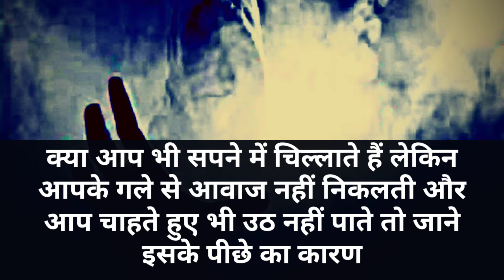क्या आप भी सपने में चिल्लाते हैं लेकिन आपके गले से आवाज नहीं निकलती || Dream || Nightmares || Truth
कई सपने और हरकतें ऐसी होती हैं जो कई लोगों के साथ होती हैं जैसे कि सपने में आप चिल्ला रहे हैं लेकिन आपकी आवाज नहीं निकल रही और आप उठना चाहते हैं लेकिन आप उठ ही नहीं पाते।  ऐसा कई लोगों के साथ होता होगा।  तो यह साधारण बात भी नहीं है और इसके पीछे कोई बहुत बड़ी वजह भी नहीं है लेकिन फिर भी आपको इस बारे में पता होना चाहिए कि आखिर ऐसा क्यों होता है।

तो चलिए जानते हैं इस बारे में।  जब हमारा दिमाग बहुत अधिक थक जाता है तो हमारे बिस्तर पर जाते ही हमें नींद आ जाती है। और जब हम दिमाग में बहुत सारी बातों को सोचते हैं तो हम सो तो जाते हैं लेकिन कुछ चीज़ें फिर भी हमारे दिमाग में चलती रहती हैं और हमारा दिमाग उस समय शून्य की स्थिति में पहुँच जाता है।  जैसे ही हमारा दिमाग शून्य की स्थिति में पहुँचता है हम एक तरीके से मृत हो जाते हैं और जब हम उस स्थिति से जागते हैं और हम वापस आना चाहते हैं तो यह मुश्किल हो जाता है क्योंकि हमारा दिमाग उसी स्थिति में रहना चाहता है लेकिन हमारी आत्मा हमारे शरीर की ओर आकर्षित होती है। और मृत शरीर में वापस आत्मा को लेकर आना आसान नहीं होता है।

इसलिए ऐसा होता है कि हम चिल्लाने की कोशिश करते हैं लेकिन हमारे गले से आवाज ही नहीं निकलती और हम उठने की भी बहुत कोशिश करते हैं, आँखें खोलने की भी बहुत कोशिश करते हैं लेकिन हम आँखें नहीं खोल पाते और अचानक से बहुत कोशिश के बाद झटके से हम उठते हैं और जैसे ही हम उठते हैं तो हमारे दिल की धड़कन बहुत तेज़ होती है।  इस दौरान अचानक से आपकी आत्मा शून्य से आपके शरीर में प्रवेश करती है आपका हृदय फिर से कार्य करना शुरू करता है।

इसके बाद आप महसूस करते हैं कि आपका दिमाग एकदम शांत हो गया है और आपको याद भी नहीं होता कि आखिर आपके साथ हुआ क्या था ऐसा हुआ क्यों था।  यह सब शून्य में जाने के कारण होता है और हर व्यक्ति शून्य की इस स्थिति से गुजरता ही है इसलिए ऐसी नींद की स्थिति सभी लोगों ने महसूस की होती है लेकिन इसके पीछे का कारण कोई नहीं जानता।  लेकिन अब आप यह कारण जान गए होंगे।

Hello, Jai Shree Krishna. The dream we are going to talk about today, the situation about which we are going to talk, probably many people must have realized it. But you will not be aware of why this happens in that dream. If some action is happening to you repeatedly in a dream or in reality, then it cannot be just a dream or a simple thing. There is a reason for this, this thing is giving you some signal and if this is happening to many people then there is some signal from the universe.

There are many dreams and actions that happen to many people like in a dream you are screaming but your voice is not coming out and you want to get up but you can not get up. This would happen to many people. So it is not even a simple thing and there is no big reason behind it, but still you should know about why it happens.

So let's know about this. When our brain is very tired, we fall asleep as soon as we go to bed. And when we think many things in our mind then we fall asleep but some things still keep going on in our mind and our mind reaches the state of zero at that time. As soon as our mind reaches the state of zero we are dead in a way and when we wake up from that state and we want to come back it becomes difficult because our mind wants to remain in that state but our soul attracted to our body. And it is not easy to bring the soul back in the dead body.

That's why it happens that we try to shout but there is no sound coming out of our throat and we try very hard to get up, also try to open our eyes but we can't open our eyes and suddenly after a lot of effort We wake up with a jolt and as soon as we wake up, our heart beats very fast. During this suddenly your soul enters your body from nothingness, your heart starts functioning again.

After this you feel that your mind has become completely calm and you do not even remember what happened to you, why it happened. All this happens because of going into nothingness and every person passes through this state of nothingness, so all people have felt this state of sleep but no one knows the reason behind it. But now you must have known the reason.